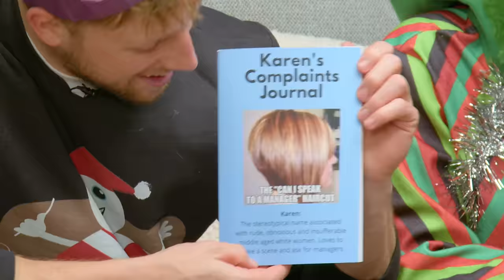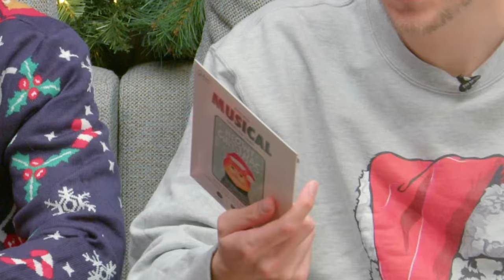SIDEMEN SECRET SANTA: OUTRAGEOUS GIFTS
▶️ SIDEMEN ◀️